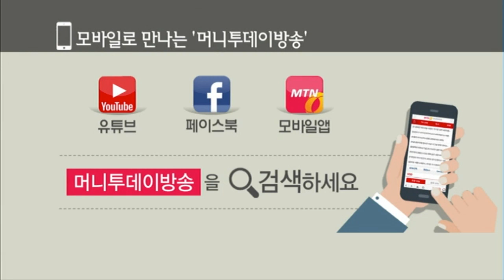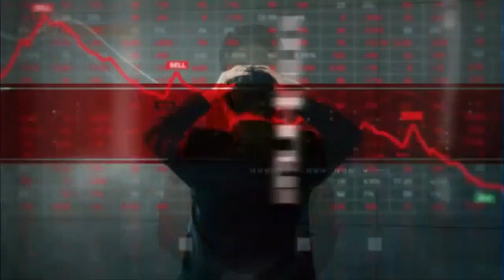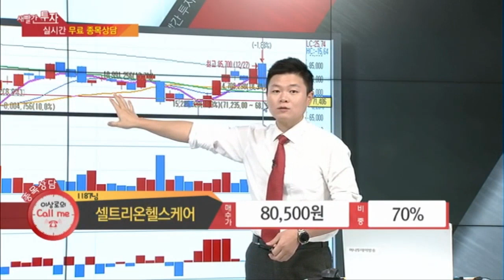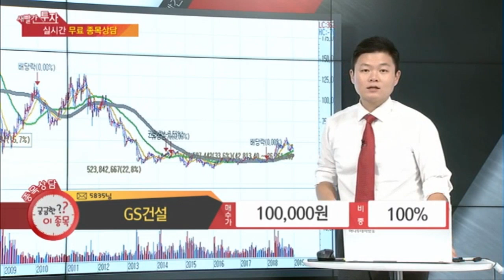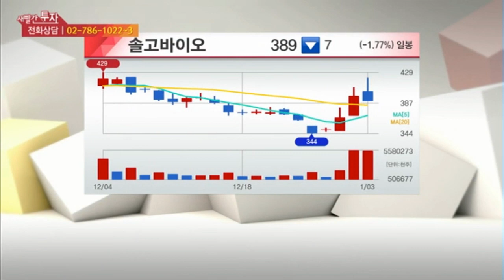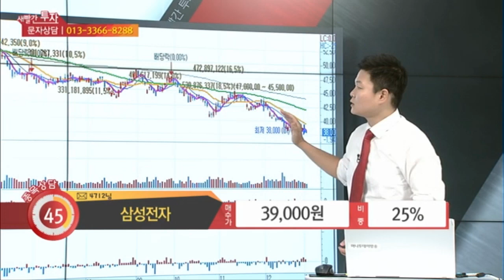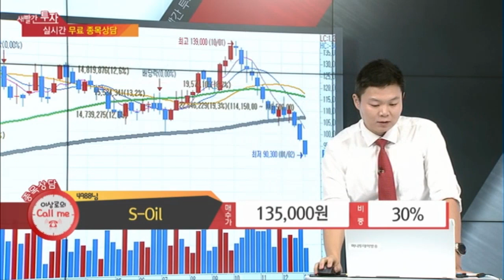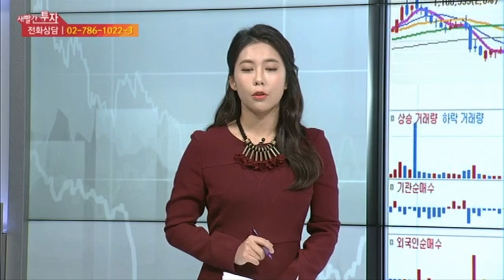머니투데이방송 이상로의 새빨간투자 매일 오후 1시10분 셀트리온헬스케어,GS건설,지엔코,솔고바이오,삼성전자,에스오일, SK이노베이션, 정유주, 삼성전기, 반기문관련주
1. 셀트리온헬스케어 03:03
2. GS건설 07:25
3. 지엔코 09:49
4. 솔고바이오 11:53
5. 삼성전자 14:56
6. S-Oil 17:06